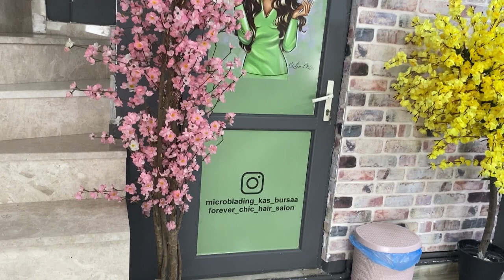Mıcrobladıng yaptırıyorum | Kaş Tasarımı | Özlem Öztaş | Protez tırnaklarım | Dudak Renklendirme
Herkese selam ,
Mıcrobladıng uygulaması ve protez tırnaklarımla karşınızdayım .
Baya değişimler oldu umarım beğenirsiniz ..